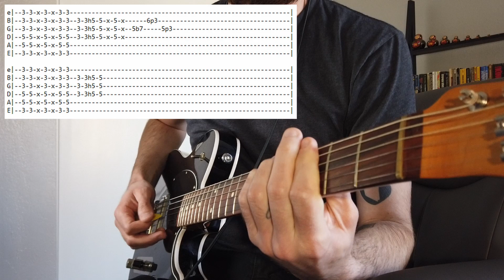The Black Keys | Wild Child (Guitar Cover) | Tabs on Screen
The Black Keys | Wild Child | Tabs on Screen

My guitar cover of the new Black Keys song from their upcoming album, "Dropout Boogie". I used my Fender Telecaster on this one, a ton of fun riffs here!